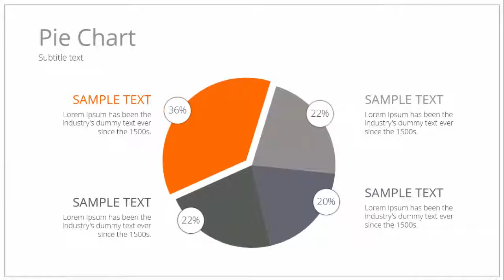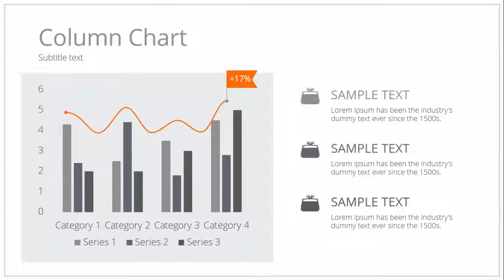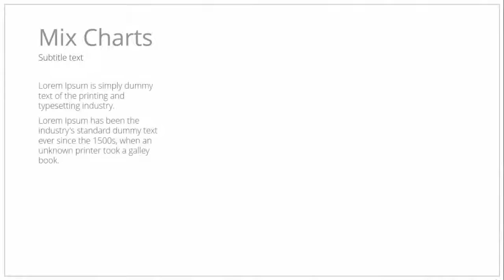Calculations Free PowerPoint Template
business calculations powerpoint templates
sales projections powerpoint templates
business presentation powerpoint template